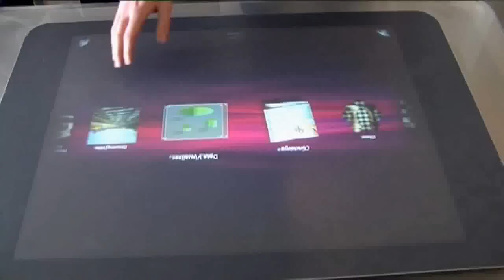Microsoft Surface Projecten 3NMCT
NMCT en Howest was in 2010 de eerste hogeschool in Vlaanderen die programmeerde op de Microsoft Surface. Studenten uit het laatste jaar, keuzetraject PSO (Programmeren) kregen deze unieke kans. Tal van applicaties werden gemaakt: Poker, educatieve games voor de lagere school, applicatie die gelinkt is aan youtube, facebook, ...
Heb je ook interesse om te kunnen programmeren op de nieuwste toestellen op de markt? Kom dan naar de opleiding New Media And Communicationtechnology in Kortrijk! Ook programmeren voor Mobiletoestellen (HTC, iPhone, ...) komt aan bod tijdens de opleiding.